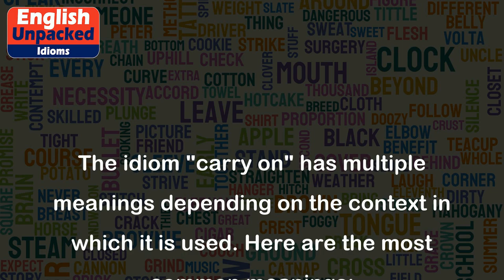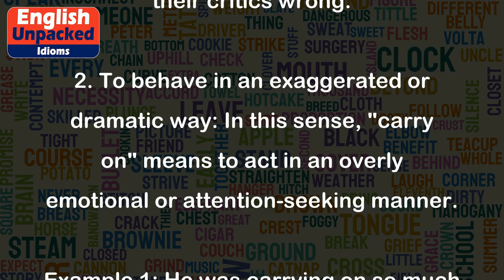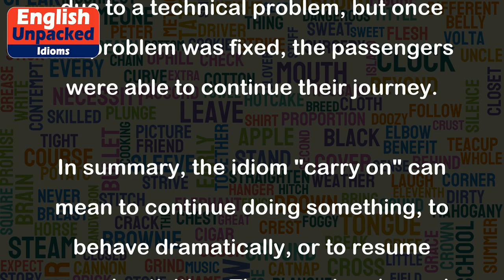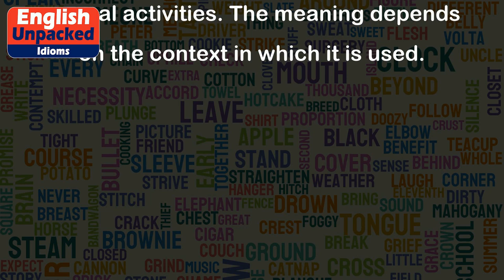Carry on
The idiom "carry on" has multiple meanings depending on the context in which it is used. Here are the most common meanings:
1. To continue doing something: When used in this sense, "carry on" means to keep doing or pursuing an action or activity. It implies perseverance and not giving up.
Example 1: After facing several setbacks, she decided to carry on with her studies and eventually graduated with honors.
Explanation: Despite facing challenges, she did not give up and continued with her studies until she successfully completed her degree.
Example 2: The team faced a lot of criticism, but they carried on with their project and eventually proved everyone wrong.
Explanation: Despite receiving negative feedback, the team remained determined and continued working on their project, ultimately proving their critics wrong.
2. To behave in an exaggerated or dramatic way: In this sense, "carry on" means to act in an overly emotional or attention-seeking manner.
Example 1: He was carrying on so much about losing his phone that everyone in the room got annoyed.
Explanation: He was excessively expressing his distress about losing his phone, causing annoyance to those around him.
Example 2: The child carried on when she didn't get the toy she wanted at the store.
Explanation: The child threw a tantrum or acted dramatically because she did not get the toy she desired.
3. To continue or resume with normal activities: This meaning is often used in the context of resuming daily routines after a disruption or interruption.
Example 1: After the fire alarm, we were asked to evacuate, but once it was deemed safe, we were allowed to carry on with our work.
Explanation: After the fire alarm went off and the evacuation took place, once the situation was under control, people were permitted to resume their work.
Example 2: The flight was delayed, but after the technical issue was resolved, we were able to carry on with our journey.
Explanation: The flight was postponed due to a technical problem, but once the problem was fixed, the passengers were able to continue their journey.
In summary, the idiom "carry on" can mean to continue doing something, to behave dramatically, or to resume normal activities. The meaning depends on the context in which it is used.